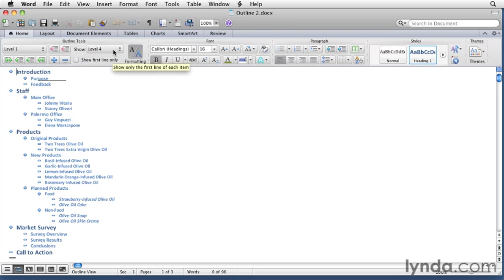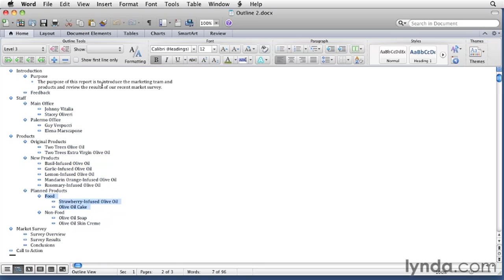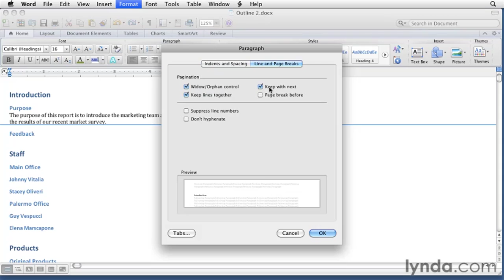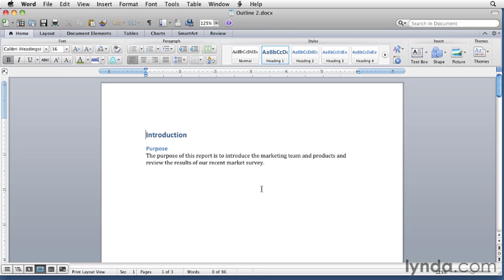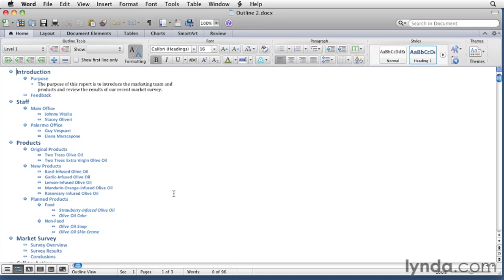Word Tutorial - How to work with outlines